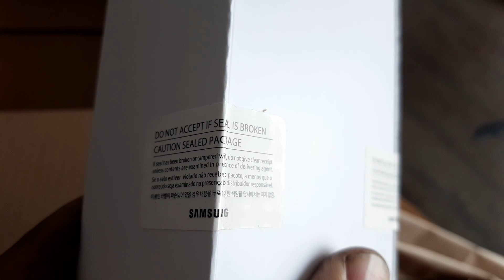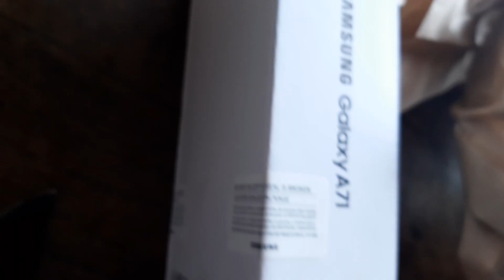Compre un celular en mercado libre 😬😅, me edtafaron !? 😤😡 part 2.